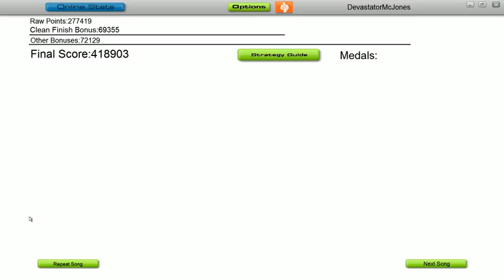Audiosurf: Yes - Homeworld (The Ladder)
The classic progressive rock band's tribute to the classic space RTS game